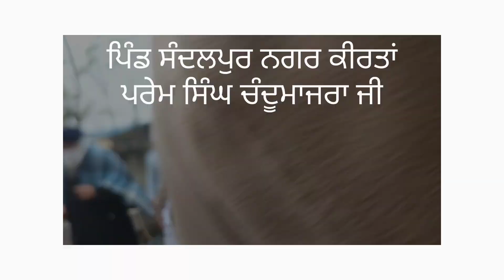Nagar kirtan ਪਿੰਡ ਸਬਦਾਲਪੋਰ ਸਤਿਕਾਰ ਯੋਗ ਪਰੇਮ ਸਿੰਘ ਚੰਦਮਾਜਰਾ ਜੀ....